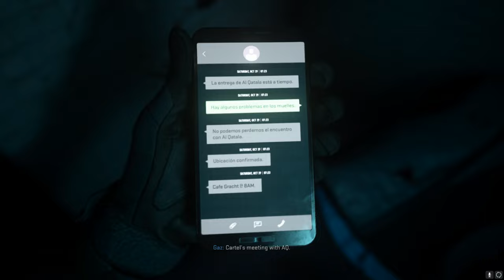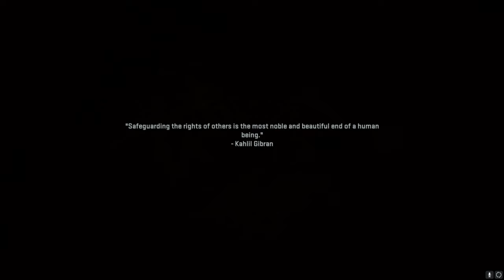ตามล่าพ่อค้านำเข้า l Call Of Duty Modern Warfare II [Ep.2]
Follow more